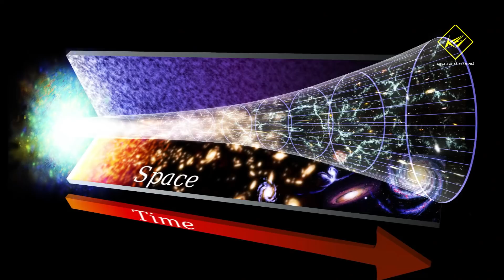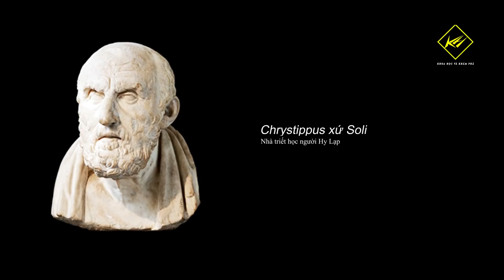Khả năng tồn tại của đa vũ trụ là bao nhiêu? | Khoa học vũ trụ - Khoa học và Khám phá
Khả năng tồn tại của đa vũ trụ là bao nhiêu?
Rất khó để chúng ta trả lời cho câu hỏi rằng, vũ trụ lớn đến như thế nào, bởi vì khái niệm này phần lớn chỉ là phỏng đoán... Sự giãn nở của vũ trụ có thể vẫn chưa kết thúc. Trên thực tế, quá trình này có thể không bao giờ kết thúc.
Mặc dù không có bằng chứng trực tiếp, tuy nhiên chúng ta vẫn có thể suy đoán một cách hợp lý, liệu đa vũ trụ có tồn tại hay không?